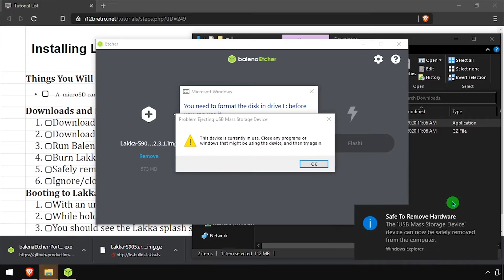Installing Lakka on S905x Android TV Box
Things You Will Need
- A microSD card at least 4 GB

Downloads and Flashing to MicroSD
   03. Run Balena Etcher
   04. Burn Lakka image to microSD card
   05. Safely remove microSD and re-insert
   06. Ignore/close the Windows dialogs to format the inserted microSD card

Booting to Lakka for the First Time
   01. With an unfolded paperclip, press the reset button hidden inside the 3.5mm AV port
   02. While holding the reset button, plug the power adapter into the Android TV box
   03. You should see the Lakka splash screen

Special thanks to the developers of for making this amazing software